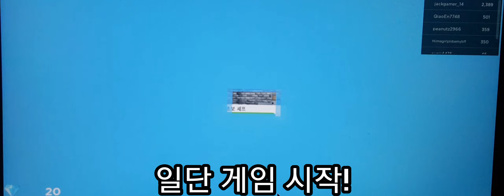송정운의 월드 투어 18 : 레스토랑 타이쿤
레스토랑 타이쿤 투어였습니다.